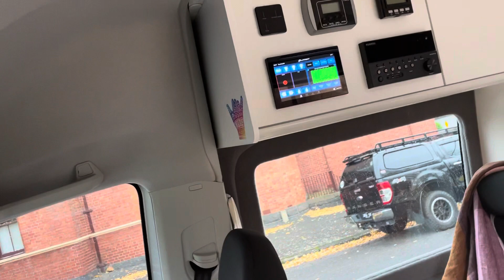VW Crafter Kampervan by Jayco Volkswagen Crafter Kampervan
This is my 2023 VW Crafter Kampervan converted by Jayco.
I’ve done a few modifications so far, mainly cosmetic, but the wheels made a huge difference… over 2kgs lighter over original
Changed the vinyl wrap to a high gloss self healing wrap. Any scratches and bird droppings disappear with direct sunlight or a hairdryer!
I added some Koa timber features
mainly on the beach tops
7500kms so far and loving it 🥰